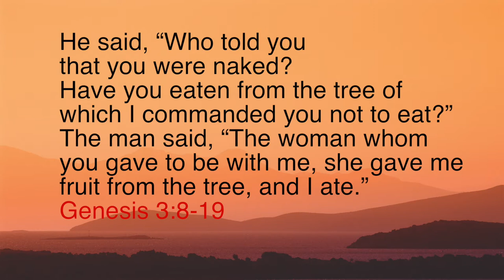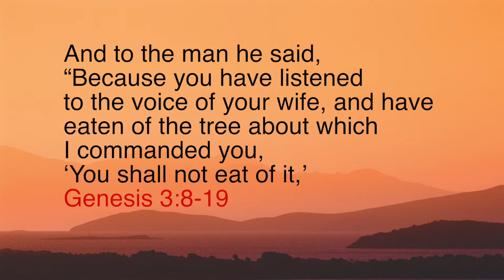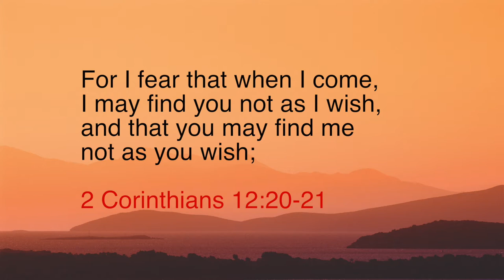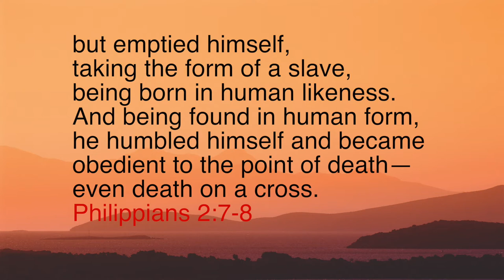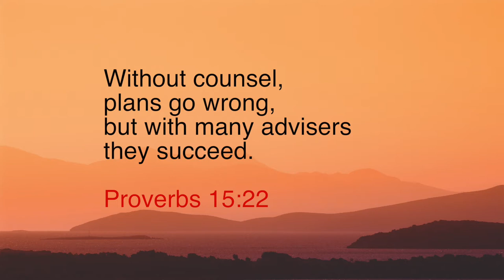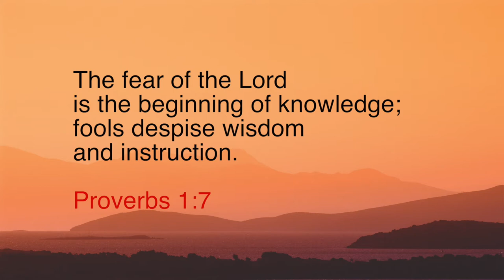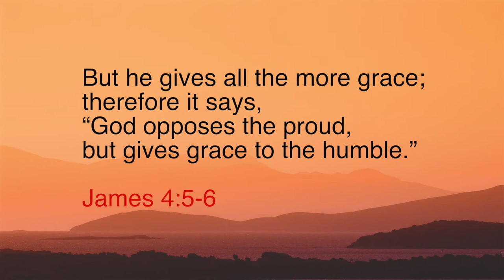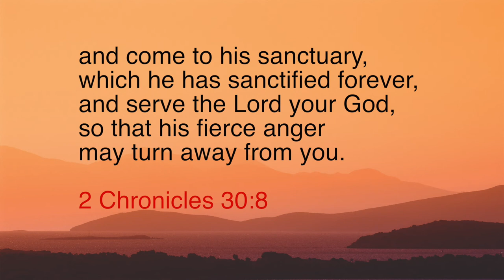Epi 147-3 Self-Inflicted Pain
Some pain is inevitable.  But a lot of the pain we experience in life is, well … self inflicted.  A lot of it.  Through some of the immaturities that we carry around inside – things that hurt us and that yet, try as we may, we don’t seem to be able to let go of.

Join Berni Dymet, on Christianityworks as he opens God’s Word to discover God’s wisdom and God’s healing for our pain.